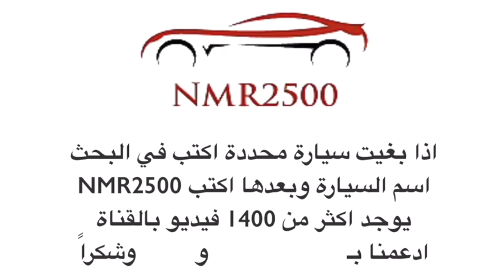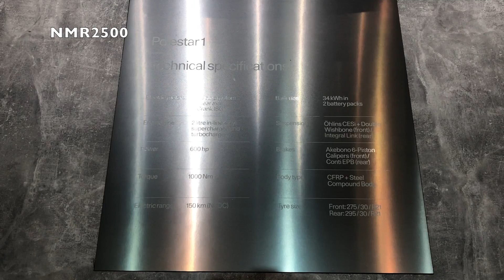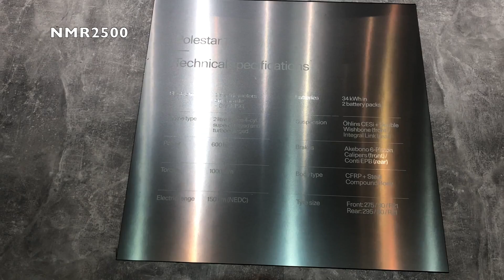مرسيدس 2018 E كوبيه كشف وصالون وفولفو بلوستر ون 2019 تغطيه سريعه